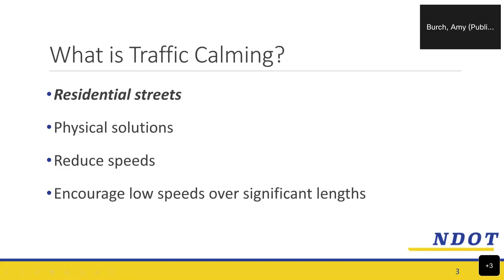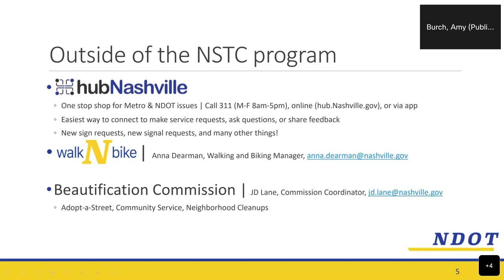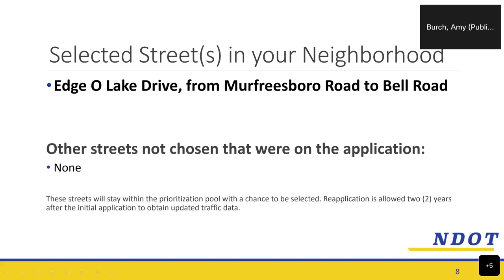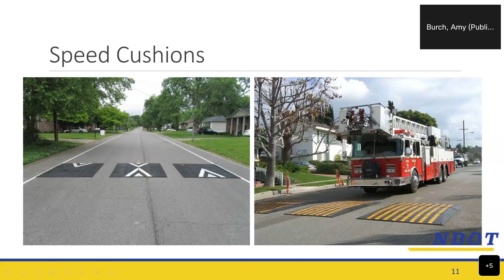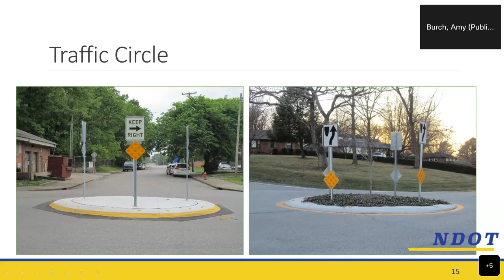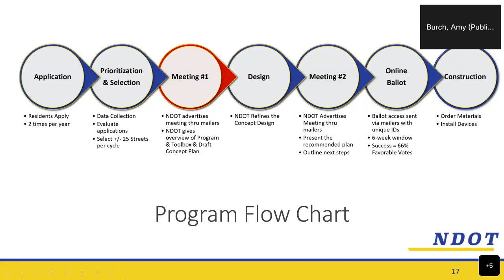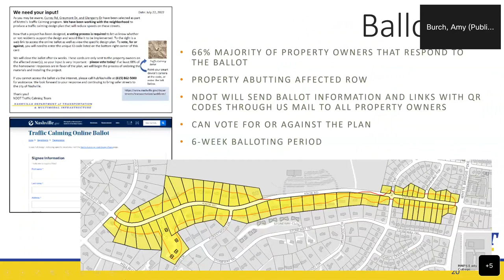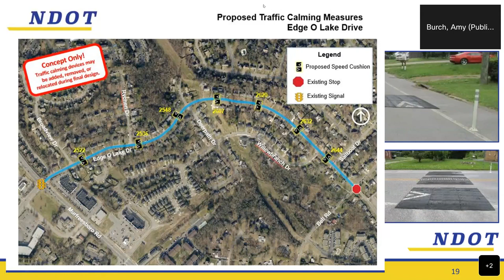09/15/22 Edge O Lake Drive Traffic Calming Meeting #1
Video of the initial Edge O Lake Drive Neighborhood Street Traffic Calming meeting facilitated by the Nashville Department of Transportation and Multimodal Infrastructure (NDOT). Held on September 15, 2022.